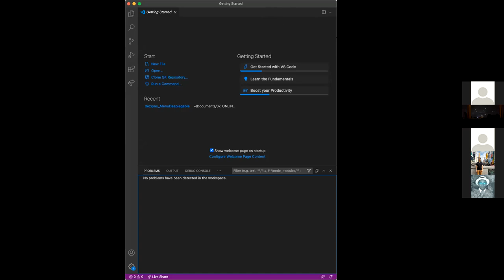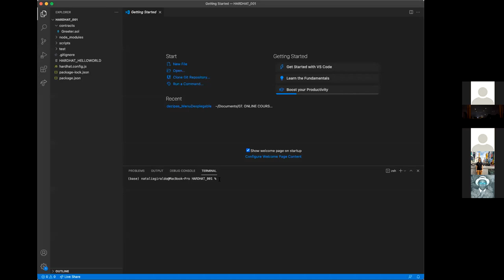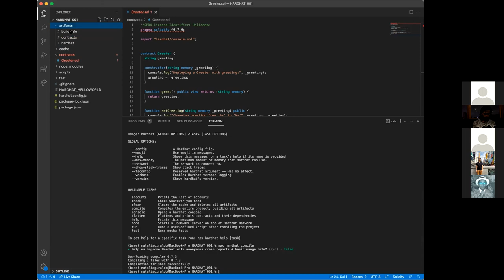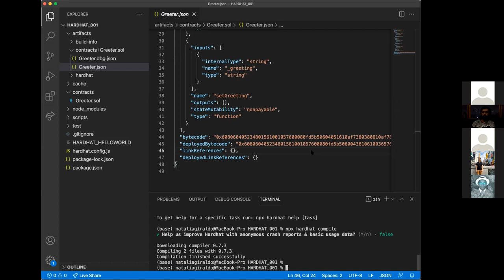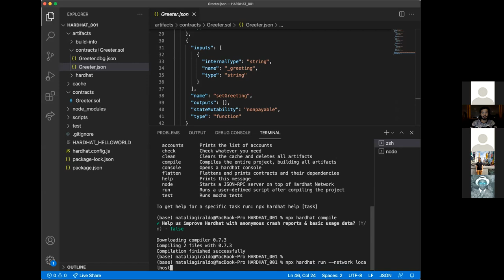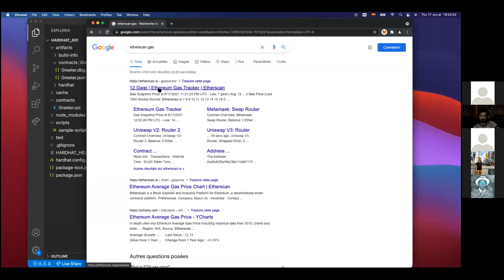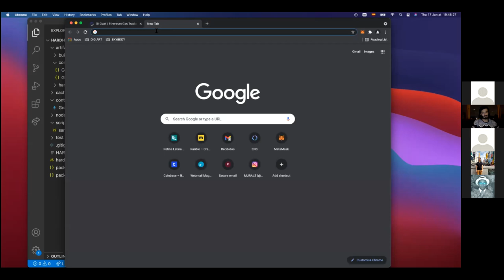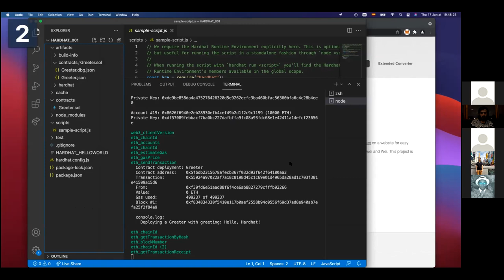Taller de Smart Contracts 17 de Junio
Estuvimos estudiando cómo hacer contratos inteligentes usando Hardhat.